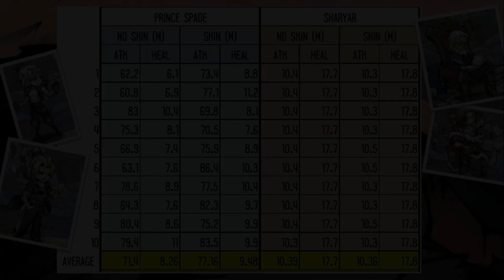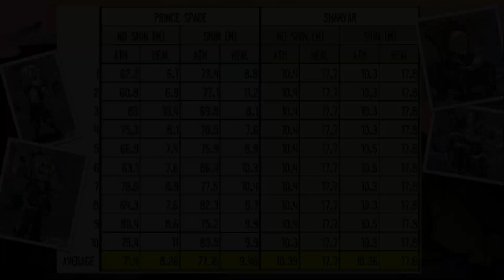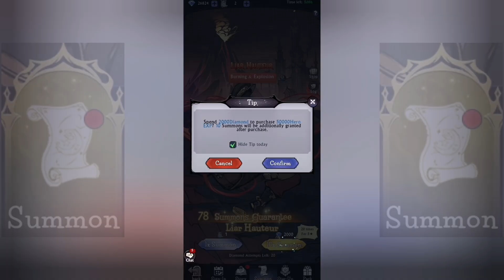อีเว้นต้อนรับตัวละครใหม่ Evil Lies: เมจธาตุไฟสายทำดาเมจสุดแกร่ง Hauteur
Details:  อีเว้นต้อนรับตัวละครใหม่ Evil Lies: เมจธาตุไฟสายทำดาเมจสุดแกร่ง Hauteur
-ทางผู้จัดทำวิดิโอ เป็นผู้จัดทำ-เรียบเรียง-และตัดต่อด้วยตนเอง
-ขอขอบคุณทุกท่านที่เข้ามาชมครับ ทางผมจะพยายามทำเนื้อหา และพัฒนาการทำวิดิโอต่อไป  อย่างไรก็ดี รบกวนกดไลค์ กดแชร์ให้เพื่อนๆ เพื่อเป็นกำลังใจให้ผู้จัดทำวิดิโอนะครับ :)

หรือ หากต้องการสนับสนุนการทำช่องของเรา เพื่อนๆสามารถโอนเงินไปที่

Credit for music: [Thanks the artist for wonderful music]
1)Rain Fuse by French Fuse
2)First Dream by Brian Bolger